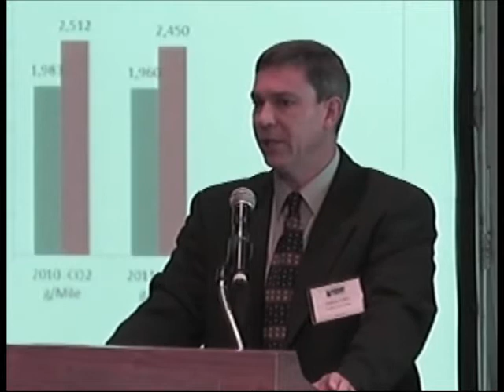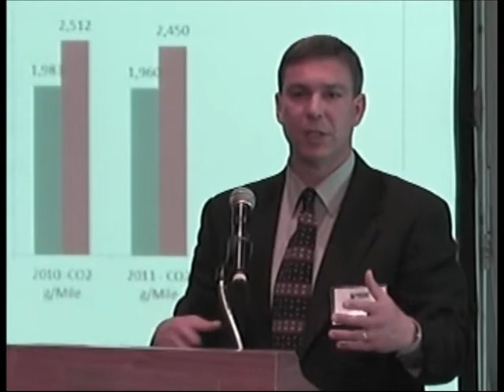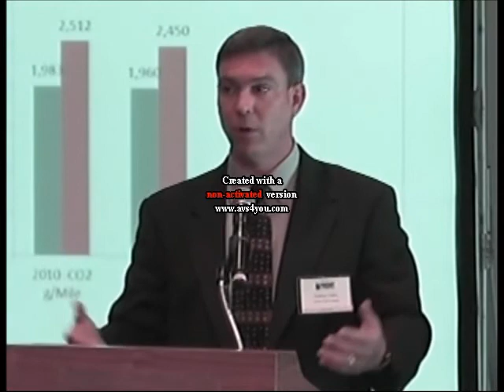Penske Part 2